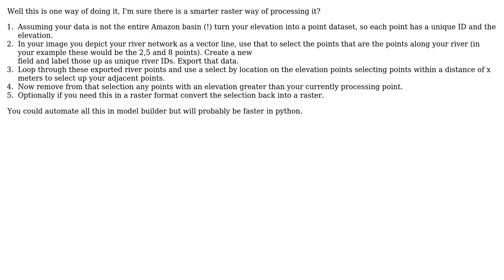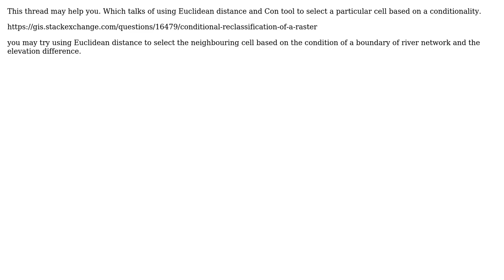GIS: Select neighboring cells from a raster under conditions (2 Solutions!!)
GIS: Select neighboring cells from a raster under conditions

With thanks & praise to God, and with thanks to the many people who have made this project possible! | Content (except music & images) licensed under CC BY-SA | Music | Images & others | With thanks to user Hornbydd user Chetan user BBR and the Stack Exchange Network Trademarks are property of their respective owners. You are responsible for your own actions.